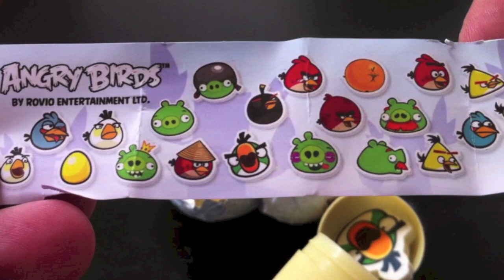Angry Birds chocolate surprise egg unboxing toy - lababymusica